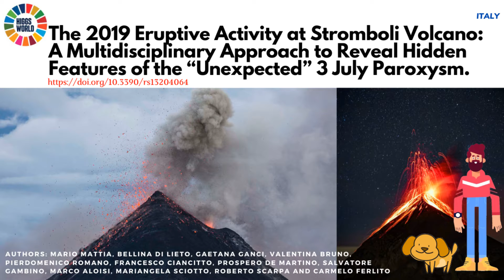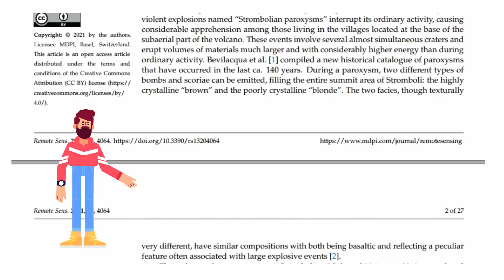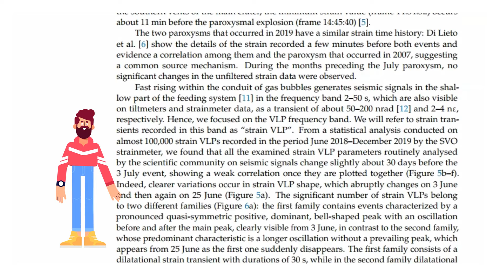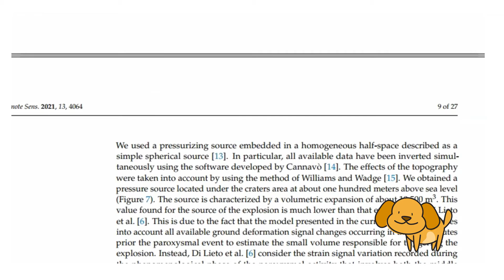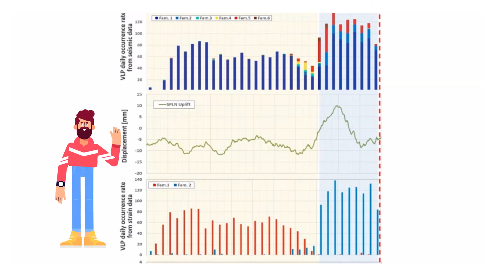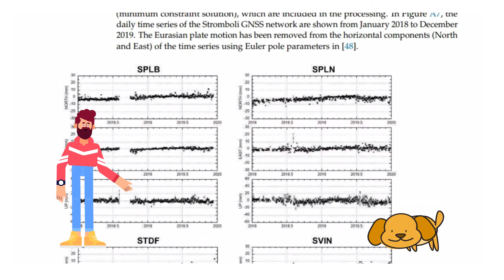Stromboli Volcano - Science News and Research News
We create videos of interesting research papers, making research accessible to non- researchers, public and children alike. "The 2019 Eruptive Activity at Stromboli Volcano: A Multidisciplinary Approach to Reveal Hidden Features of the “Unexpected” 3 July Paroxysm.". We create videos of interesting research papers.

Please learn more about this and other topics.

Authors: Mario Mattia, Bellina Di Lieto, Gaetana Ganci, Valentina Bruno, Pierdomenico Romano, Francesco Ciancitto, Prospero De Martino, Salvatore Gambino, Marco Aloisi, Mariangela Sciotto, Roberto Scarpa and Carmelo Ferlito

https:// doi . org/10.3390/rs13204064

This is an Open Access Article. This video is an excerpt - not endorsed by the authors - of the original paper "The 2019 Eruptive Activity at Stromboli Volcano: A Multidisciplinary Approach to Reveal Hidden Features of the “Unexpected” 3 July Paroxysm" by Mario Mattia, Bellina Di Lieto, Gaetana Ganci, Valentina Bruno, Pierdomenico Romano, Francesco Ciancitto, Prospero De Martino, Salvatore Gambino, Marco Aloisi, Mariangela Sciotto, Roberto Scarpa and Carmelo Ferlito and is licensed under CC BY 4.0 ttps:// a derivative of the original work Copyright rests with respective authors and publishers. Thanks to all the authors and publishers for making this research public, thereby advancing science and innovation.